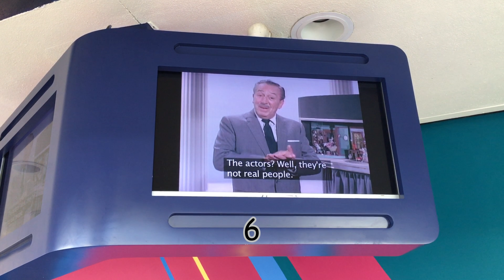Disney World Quiz #1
How many of these places in Disney World can you name?